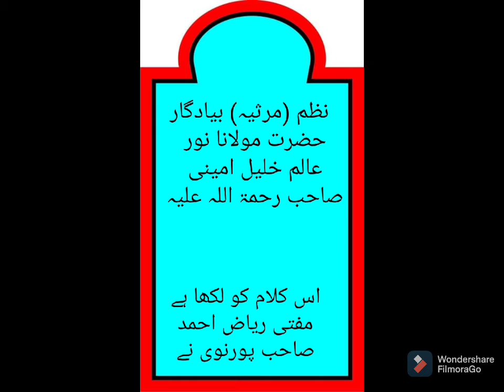Nazam Moulana Noor Alam khalil Amini Sahab Rahmatullah by Nehal Akhter kishanganj Bihar